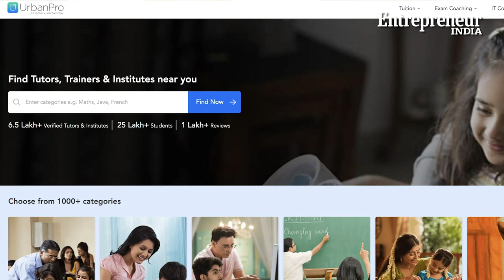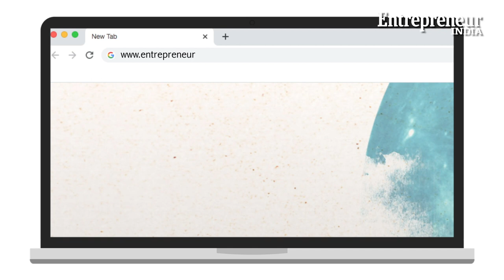How To Become A Music Tutor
Though music is loved by all, starting a music tutoring business is not a piece of cake. Only if you believe you have music skills strong enough to teach others, only then can you think about starting a music business. If you are someone with recognized music skills and passion for teaching others, this might just be the right business for you to look at.